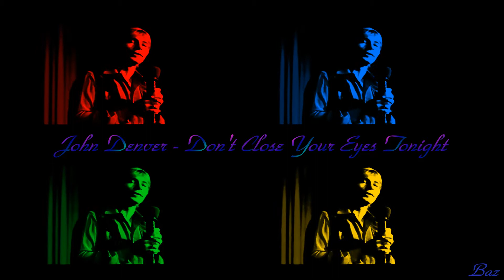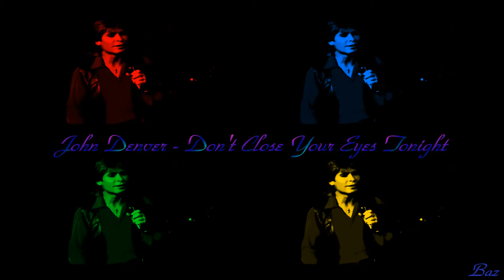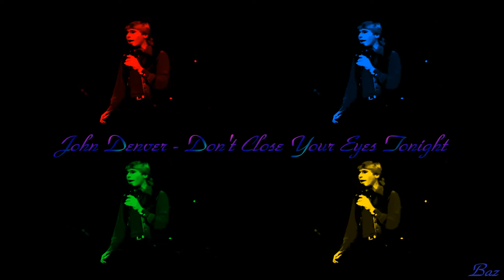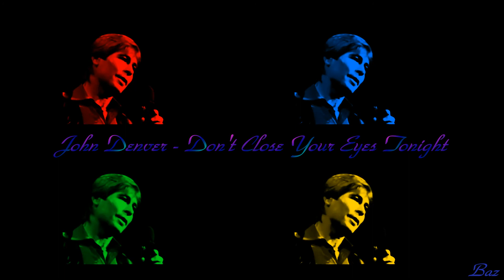John Denver - Don't Close Your Eyes Tonight - Baz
John Denver - Don't Close Your Eyes
 (You may have To Turn down the Volume For this video)

There's a tenderness that I feel
 It's very real, you see
 I can feel your body stir so deep within
 Let it be an act of love tonight completely
 Let me ask of you one thing

 Don't close your eyes tonight
 Just look at me and see how many times I've cried for you
 Let it be me, not just a fantasy
 Let it be me tonight

 You can lie so close to someone and still feel all alone
 Though I've heard you say you loved me so many times
 While you give me love so beautiful and tender
 Someone else is in your mind

 Just look at me and see how many times I cried for you

 Sorry if I cry - the feelings run so deep
 Many is the time when I wake up and find
 I've crying in my sleep
 Look me in the eyes; tell me what you see
 I'm the one who loves you
 I'm, the one who needs you
 Make this one for me